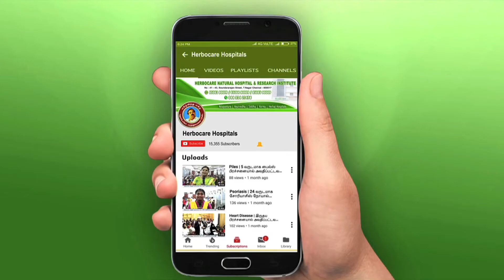Psoriasis | 5 வருடம் சர்க்கரை நோய் ,மலச்சிக்கல் பிரச்சனையால் அவதிப்பட்டவர் சிகிச்சைக்கு பின்